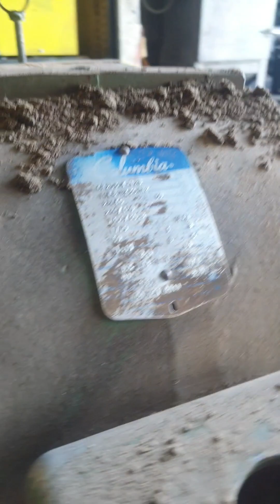How to Dis_assembly the three phase motor